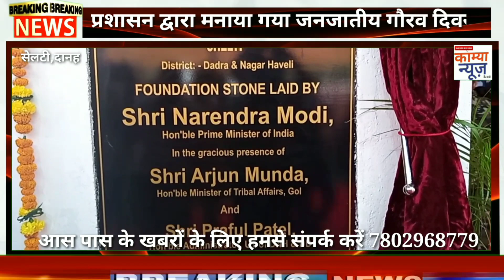दानह की पहली महिला सांसद कलाबेन डेलकर प्रशानिक कार्यक्रम में की शिरकत